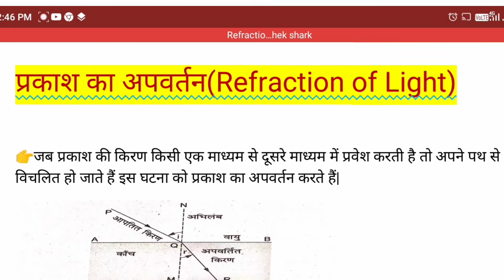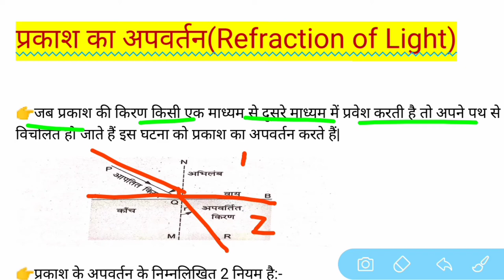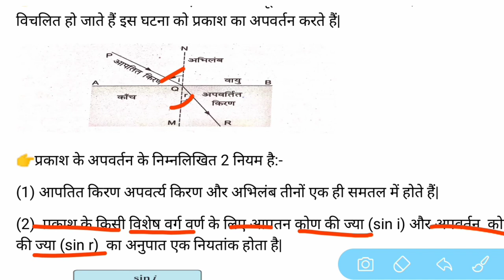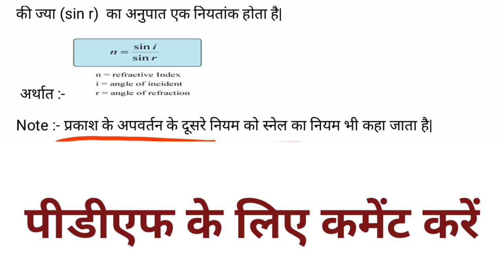Refraction of light ( प्रकाश का अपवर्तन ) Class 10th physics in hindi | Snell's law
Dear students

मुझे आशा है ये वीडियो आपके आने बाले एग्जाम के लिए बहुत ज्यादा useful  होगा

प्रकाश का अपवर्तन किसे कहते हैं,
प्रकाश का अपवर्तन क्या है ,
प्रकाश के अपवर्तन के नियम लिखें ,
स्नेल का नियम क्या है
स्नेल का नियम किसे कहते हैं
प्रकाश के परावर्तन को परिभाषित करें ,
प्रकाश के अपवर्तन की परिभाषा,
प्रकाश का अपवर्तन का वर्णन करें ,
प्रकाश के अपवर्तन का व्याख्या सहित वर्णन करें
प्रकाश के अपवर्तन का सचित्र वर्णन करें ,
स्नेल के नियम को सचित्र लिखें ,
स्नेल के नियम का सचित्र वर्णन करें ,
स्नेल के कितने नियम हैं ,
What is the refraction of light ,
what do you mean by refraction ,
what is snell's law explanation of snell's law,
Definition of snell's law
प्रकाश का प्रवर्तन क्लास 10th,
Prakash na apvartan class10th,
Prakash ka apwartan ,
refraction introduction , whta is refacrtion of light , why does light bends , how does light bends when it pases from rarer to denser medium , what is bending of light , how does light bends when it goes from denser to rarer medium , refaction for class x , CBSE X , cbse class X , ICSe ,all board  class x , cbse class x physics , bseb class x physics , physics ,
boards , important for boards , refraction most important , Air to water , snells law , cause of refraction